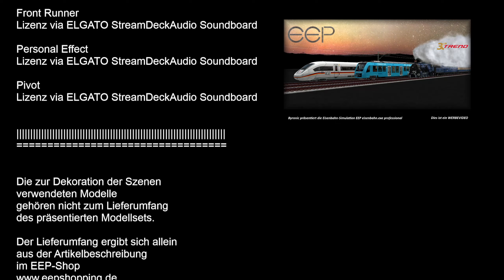EEP 17 Testfahrt durch einen Betonstollen während der Modellkonstruktion 2022 11 27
EEP 17 Testfahrt durch einen Betonstollen während der Modellkonstruktion